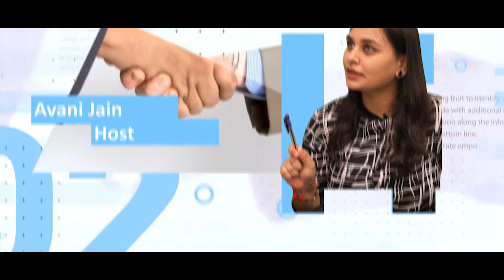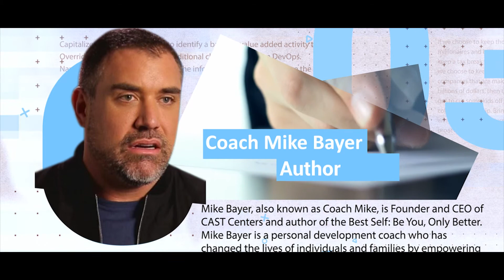Best Self by Mike Bayer | Episode 8 | Avani Jain | Book Review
ASK YOURSELF… ARE YOU TRULY WHO YOU WANT TO BE? IS THIS THE LIFE YOU REALLY WANT? ARE YOU LIVING EACH DAY AS YOUR BEST SELF? WHAT CAN YOU CHANGE, TODAY?
How would you answer those questions? Think about your daily life. Are you thriving, or going through the motions? Are your days full of work, relationships and activities that are true to your authentic self, or do you feel trapped on a treadmill of responsibility? If you dream of a better life, now is the time to turn your dream into reality. And the tools you need are within your grasp, to design a life that is fulfilling on the deepest levels. BEST SELF will show you how.

Mike Bayer, known to the thousands of clients whose lives he has changed as Coach Mike, has helped everyone from pop stars to business executives to people just like you discover the freedom to be their best selves. By asking them and leading them to ask themselves a series of important, but tough questions-such as "What are your core values?"  "Do you go to bed each day more knowledgeable than when you woke up?" and "Am I neglecting some aspect of my physical health out of fear or denial?" he helps them see what their Best Selves and Anti Selves really look like. As a mental health specialist, a personal development coach, and an all-around change agent, Mike has seen the amazing ways lives can improve with honesty and clarity.  He understands our struggles intimately, because he's faced-and overcome-his own. And he knows that change is possible.

By working through each of the Seven SPHERES of life-Social, Personal, Health, Education, Relationships, Employment and Spiritual Development, BEST SELF is an accessible and interactive book that distills all of Coach Mike's wisdom into a compact, focused guide that will ignite anyone's desire for change. Chock full of revealing quizzes, and full of provocative questionnaires, BEST SELF will empower you to embrace your authenticity, acknowledge what is holding you back, and break through to live a passionate life to the fullest, forever.